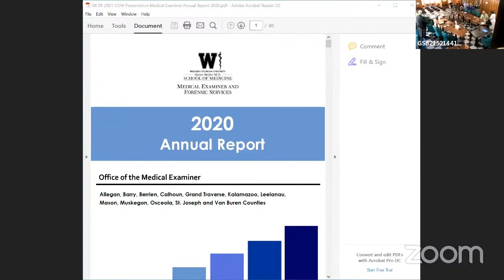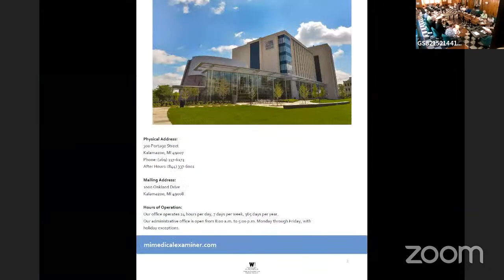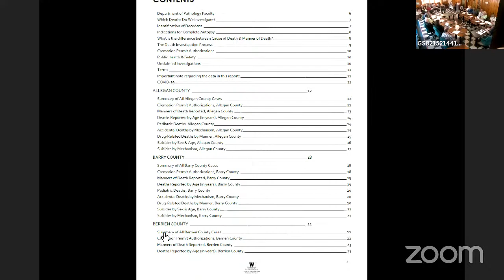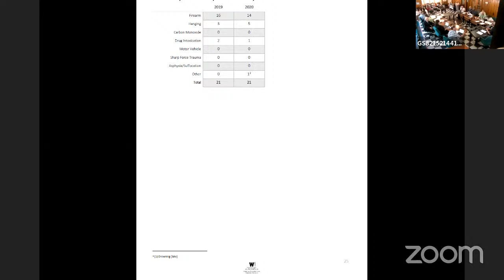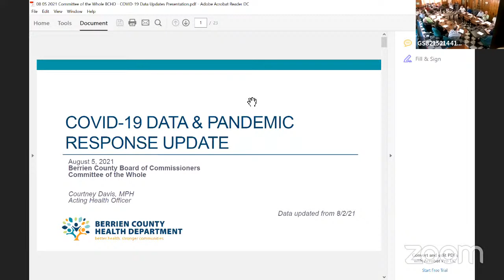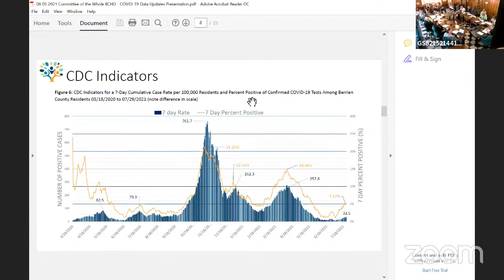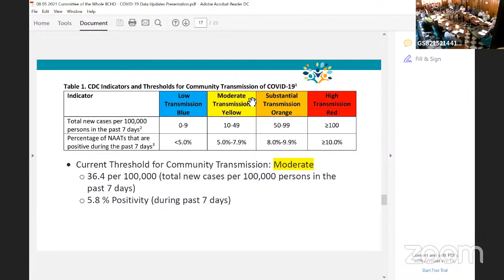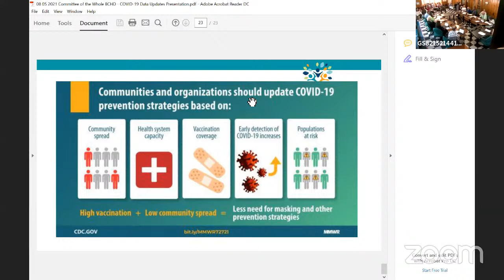08 05 2021 Committee of the Whole Meeting